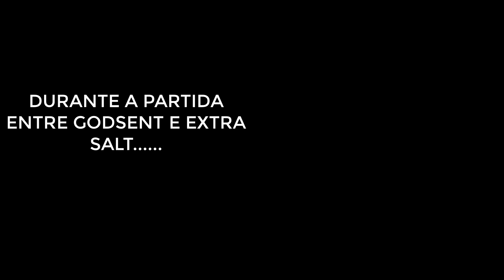POLÊMICA DURANTE PARTIDA ENTRE GODSENT E EXTRA SALT + PEDIDO DE DESCULPAS DA BTS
NARRADOR FAZ PIADA SOBRE O TACO DURANTE A TRANSMISSÃO